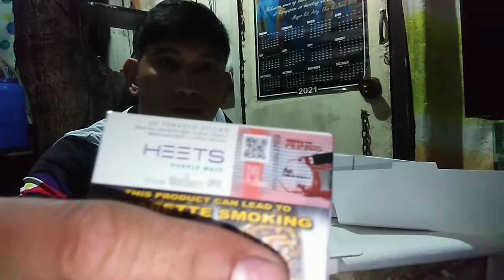NAWALA YUNG ADS SA VIDEO KO AT NADEMONE ANG CHANNEL KO ANU DAPAT KONG GAWIN